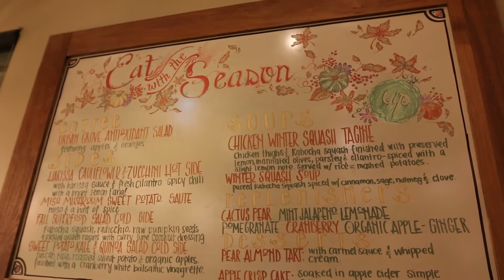Urban Plates (Del Mar) & First Time "Fran" Crossfit Workout (Assisted): ROMAN CASTRO VLOG #31